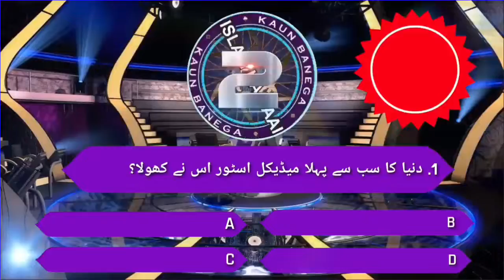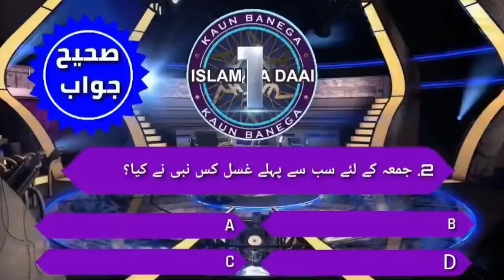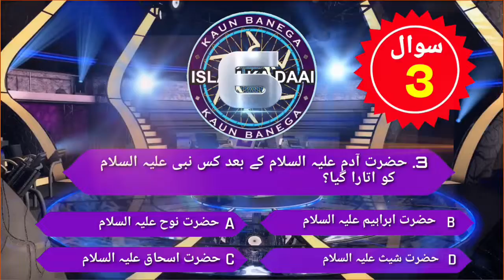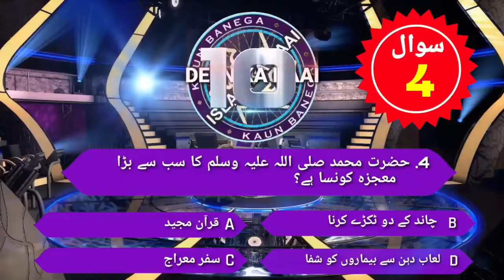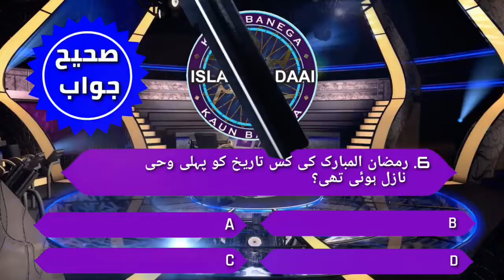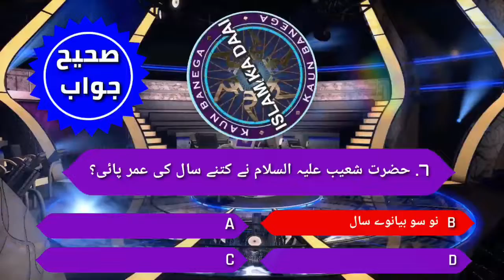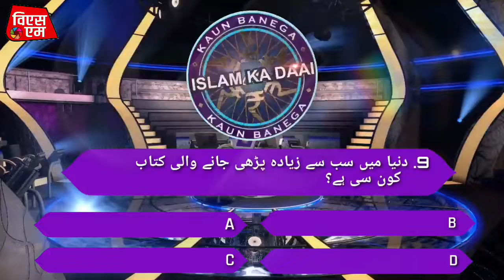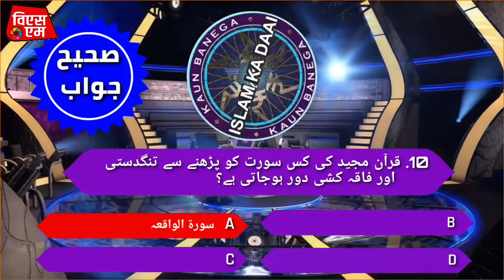Islamic Kaun Banega maha Gyani Islamic quiz all live questions and answers No.16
islamic koun banega maha Gyani
Islamic quiz No.16  Kaun Banega din ka dai

islamic quiz kaon banega deen ka Daai